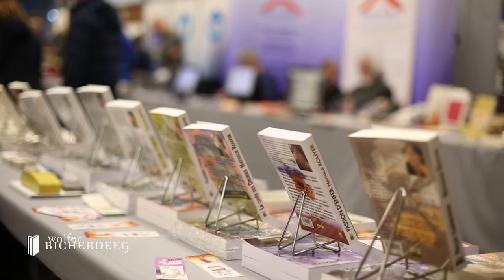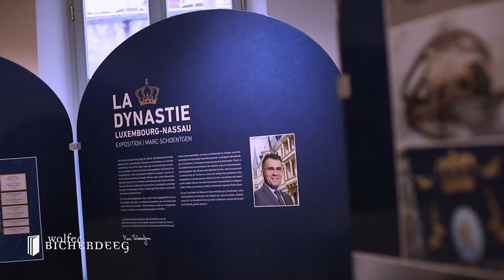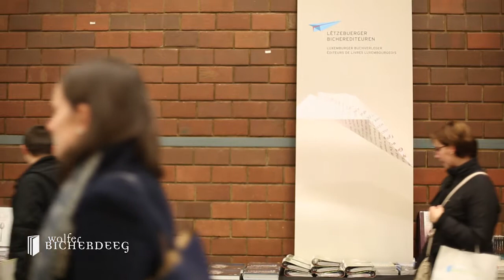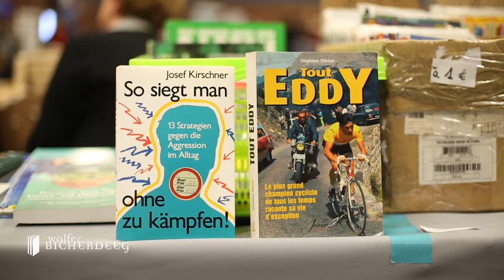Walfer Bicherdeeg 2016